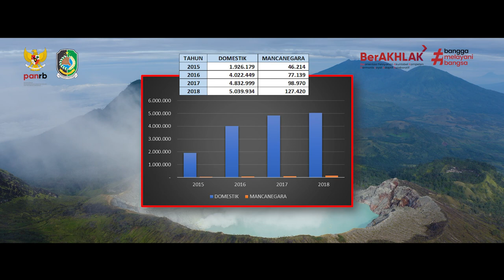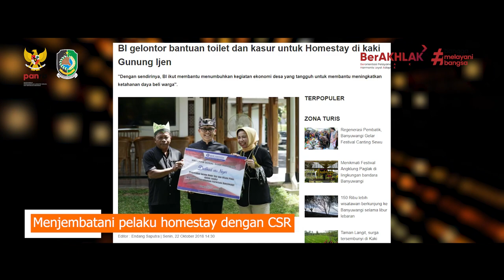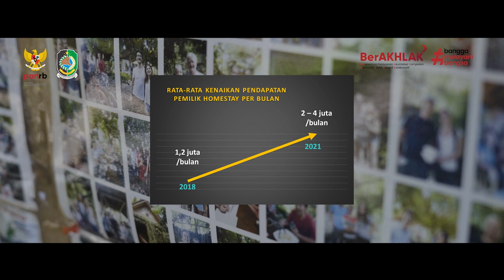INOVASI HOMESTAY NAIK KELAS - BANYUWANGI